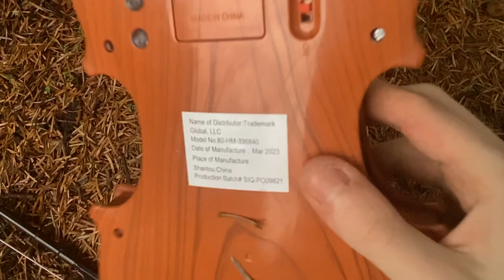Cheap electronic violin toy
Sorry guys it’s not the same one from ashens you can’t spam the copypasta now-